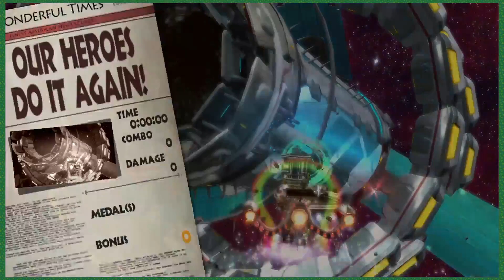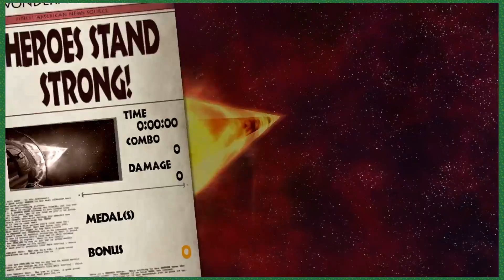The Wonderful 101: GETHJERK Armada - Part 25 - Davian and Pals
It's a lot of ships.